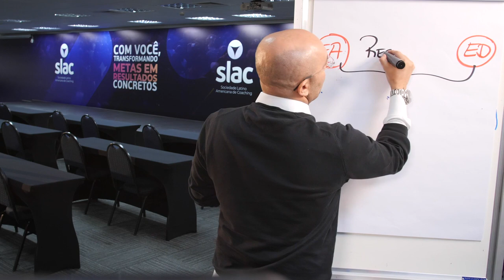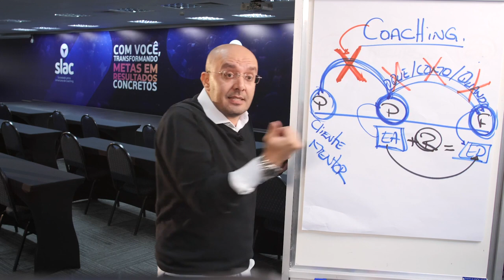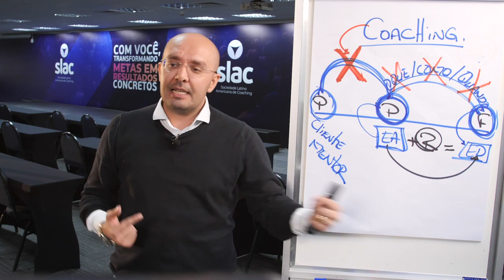É ISSO O QUE TE FALTA PARA ALCANÇAR SUAS METAS | Sulivan França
Você sabe o que te falta para alcançar as suas metas tão sonhadas? No vídeo de hoje eu te conto um pouco mais sobre o tema. Assista!